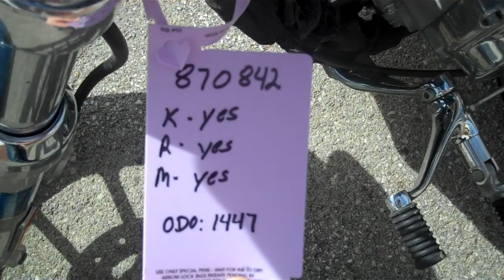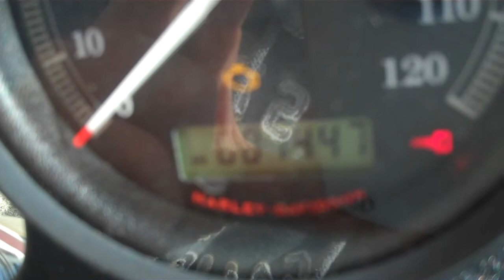SDA 870842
2011 Harley Davidson XL 883